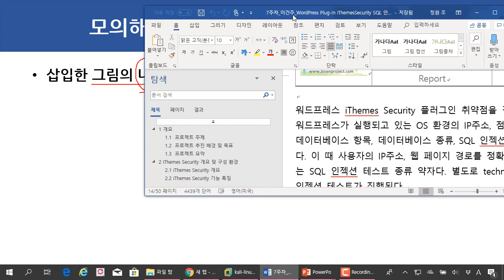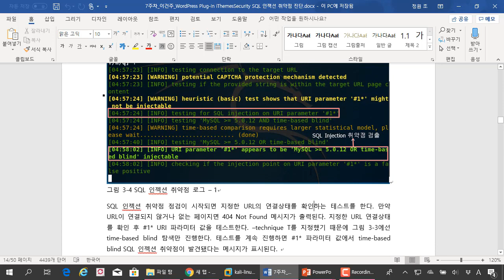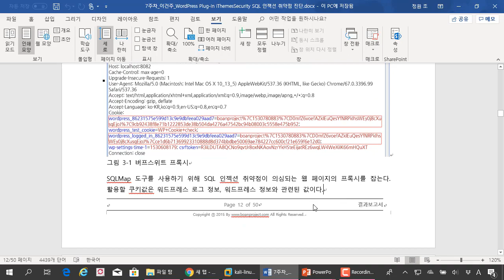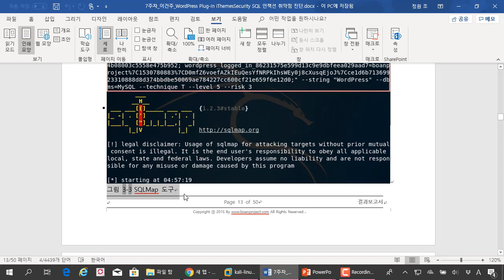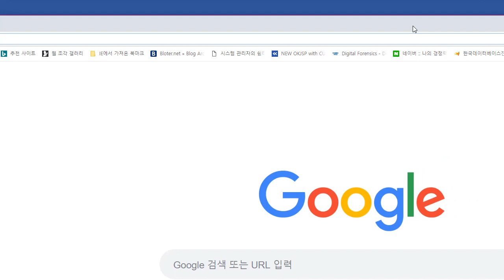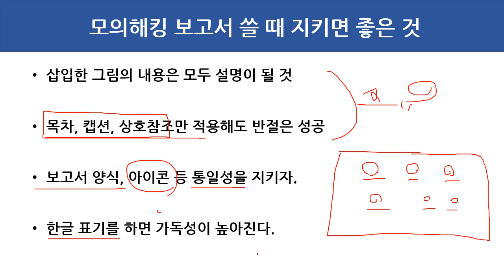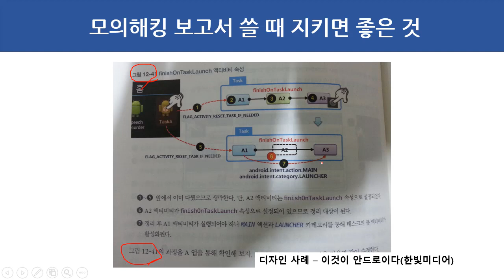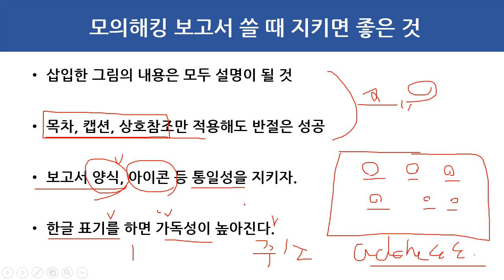(해킹, 보안) 모의해킹 보고서 쓸 때 지키면 좋은 것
보안프로젝트 )에서 제공하는 IT보안 무료 강의입니다. 이번 주제는 "(해킹, 보안) 모의해킹 보고서 쓸 때 지키면 좋은 것" 입니다.

모의해킹 분야 취업 준비를 하는 과정에서 보고서 작성 할 때 Tip입니다.